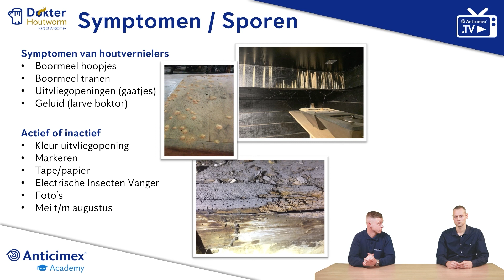houtworm webinar 3 symptomen